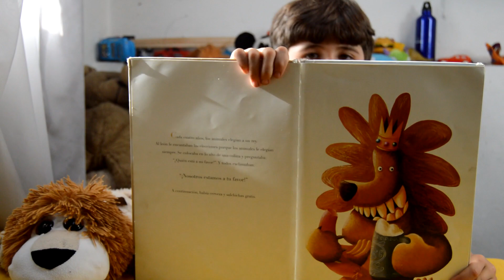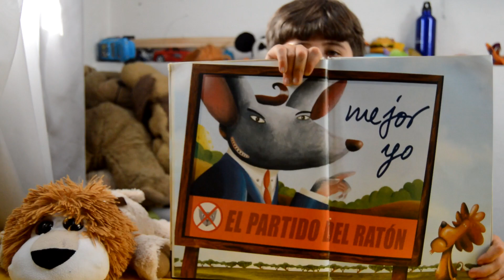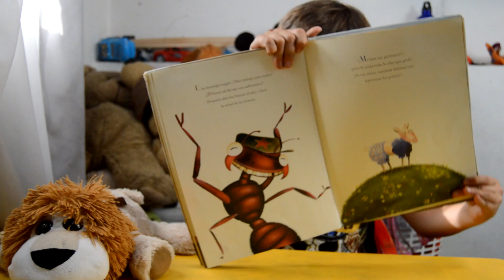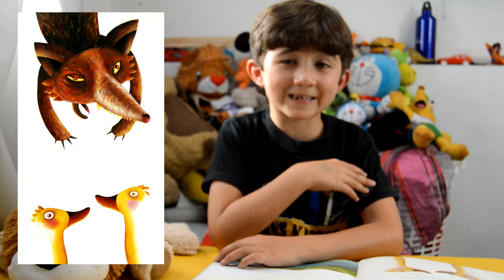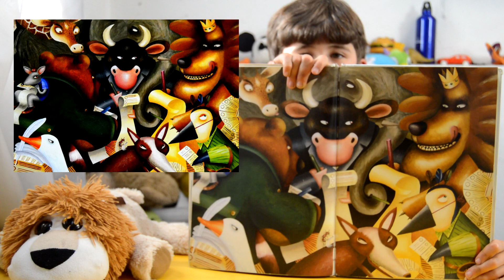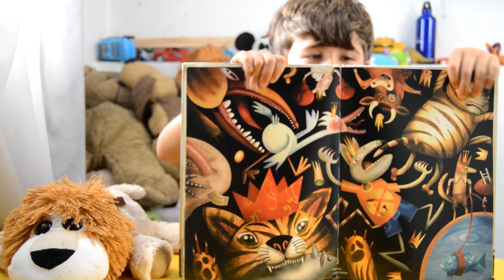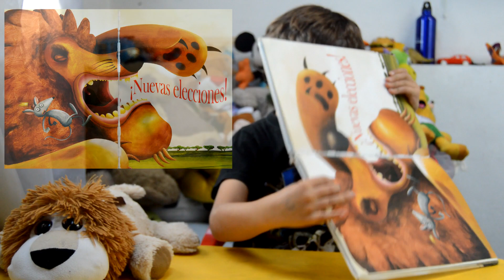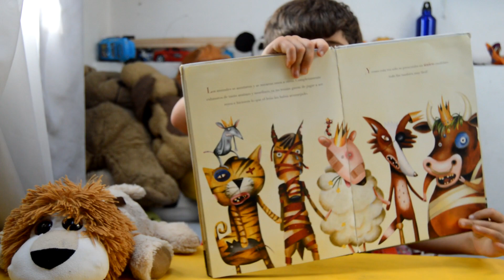Yo Voto por mí: La Campaña Electoral de los Animales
Libro: Yo Voto por mí: La Campaña Electoral de los Animales
Autor: Martin Blatscheit / Christine Schwarz